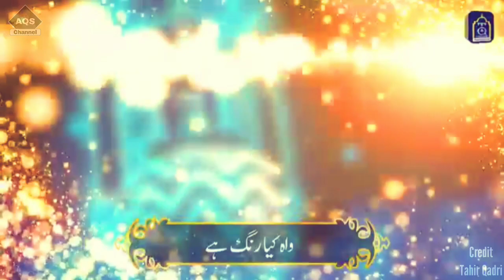2 Urs e Tajushariya Mubarak ho 😇❣️ Azhari Miya ❣️ Hafiz Tahir Qadri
Assalamualaikum ♥️
Ummid karta hu ap sab ko ye video pasand aai hogi 🤗

2 Urs e Tajushariya Mubarak ho 🤗

Video Credit :- Hafiz Tahir Qadri sahab

khaja status
Ajmer status
808 urs status
urs e Garib Nawaz status
Gazi ertugrul
Ertugrul status
Gazi ertugrul status
IBNul Arabi status

Gyarvi Sharif
gaos e pak
manqabat
Milad un Nabi status
Milad status
Shashne wiladat status
12vi sharif status

Jumma,
Naat status,
101 urs e aala Hazrat status
 naat,
Atif aslam
101 urs e ala Hazrat
Allah Allah
Ya Rasool Allah ﷺ
Sabz Gumbad
Whatsapp Video
Islamic video
Qawwali status
Chathi status
Hajj Mubarak
Hajj 2019 Status
Hajj Status
Umrah
Saqib Raza mustafai
Muharram Bayan
Islamic Status
Islamic Status 2019
Madina Status
Islamic Status
I love mecca
Muharam
Instagram status
Islamic download
New Naat Status
AbdulQadirSayyed
Aqs status
Tahir Qadri
AQS channel

AQS channel
Aqs channel
aqs channel